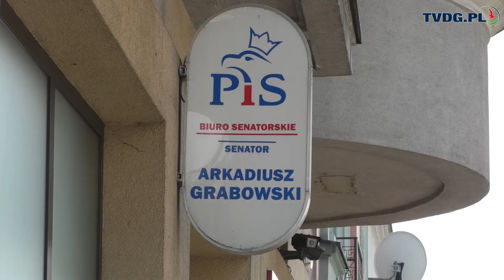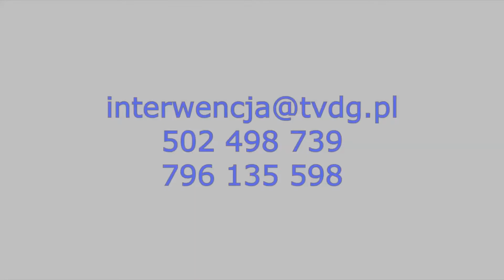O czym szumią dęby (2018.06.19)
serwis informacyjny TVDG.PL, a w  nim rozmowa z senatorem Arkadiuszem Grabowski